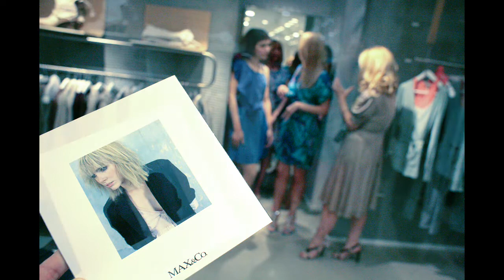max&co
Uz jednu od najpoznatijih hrvatskih make up artistica gđu. Sandru Marković i najpoznatije hrvatske manekenke - Ivu Jerković, Stefani Hohnjec, Dvinu Meler, Ivu Šarić, Jelenu Orešković, uz šampanjac i jagode, predstavljen je najnoviji proljetni - ljetni look (frizure - studio BeautyBox, make up Limoni - Givenchy, nova kolekcija Max&Co.)